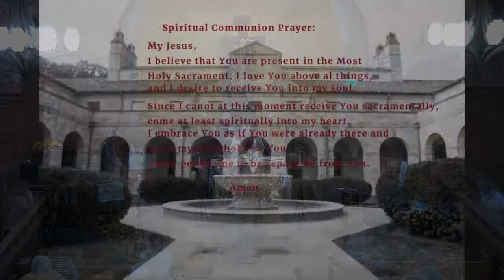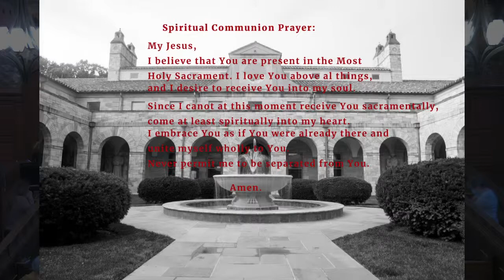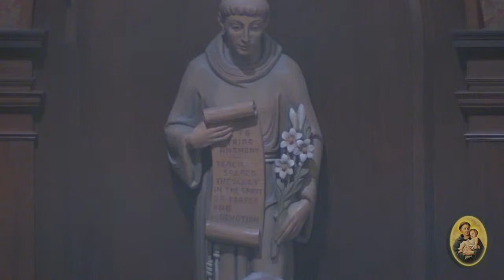Feast of the Dedication of St. John Lateran Basilica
Welcome to Noon Mass!
We have Mass at Noon Sunday-Saturday.
Adoration is on Tuesday and Saturday from 11am-Noon.

Saint Anthony, pray for us!
Saint Francis, pray for us!
St. Therese, pray for us!